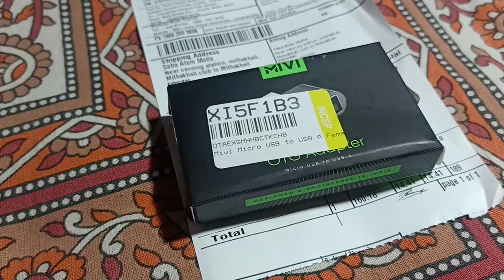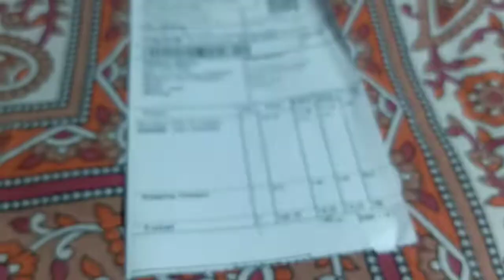MIVI OTG @189, Best OTG for android phone